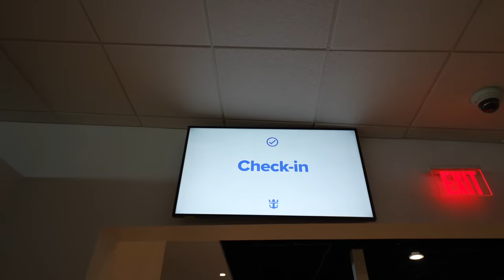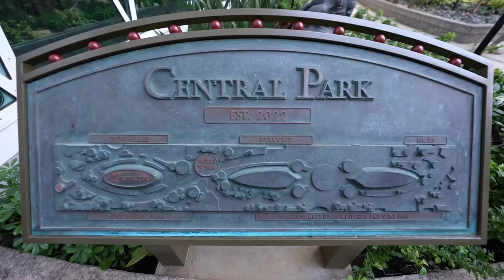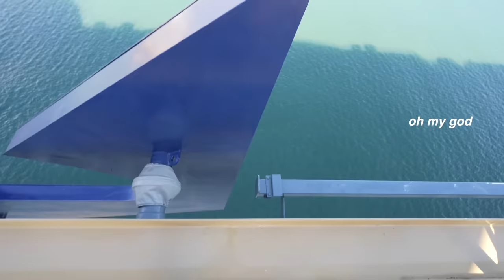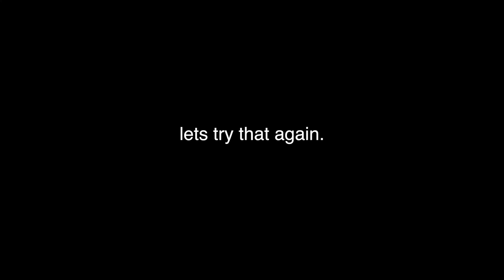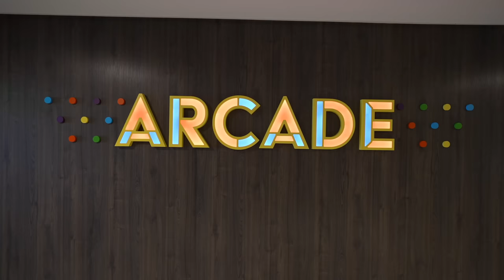Boarding The World's LARGEST Cruise Ship | Royal Caribbean's Wonder Of The Seas!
we are boarding and spending the next 8 days on the world's largest cruise ship!!! we are so so excited and thankful to experience this and even more thankful to share this moment of our lives with you guys. as always, thank you for being here and see you next video!!